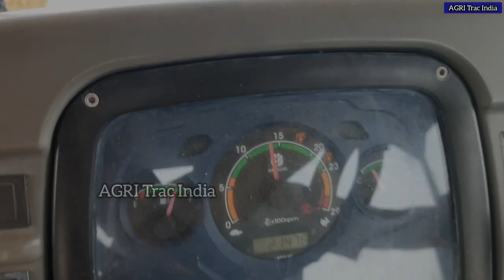New Holland 6010 Tractor Reversable MB plough Performance | New Holland 6010 Tractor Review in Tamil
⭐️ New Holland 6010 2WD Tractor Heavy Banana Mulching Performance video link

⭐️ New Holland 6010 2WD Tractor Heavy 7-Tyne Duckfoot Cultivator performance video link

⭐️ New Holland 6010 2WD Tractor customer feedback video link